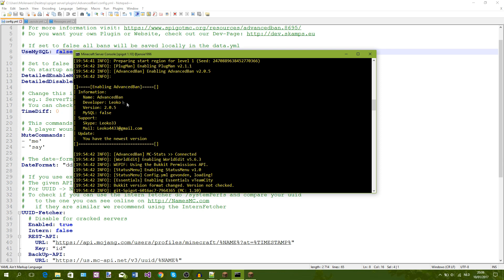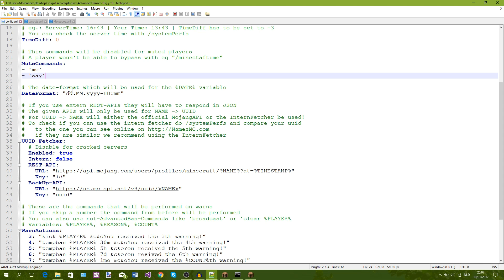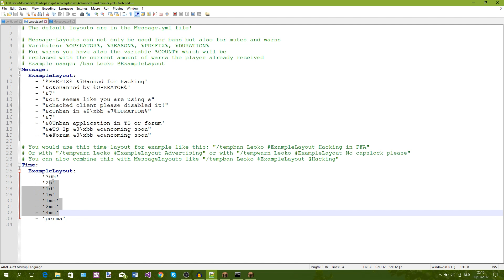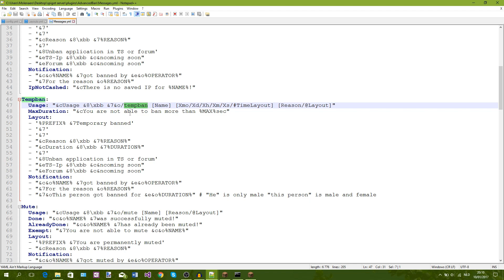ADVANCEDBAN PLUGIN || tutorial [Dutch/Nederlands]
geen thumbail wegens examens

zie hoe jens je wat meer verteld over de advancedBanPlugin waar je spelers makkelijk kunt bannen, kicken en nog meer.
veel kijkplezier.

Mijn naam is Jens en ik speel samen met mijn broer minecraft en rainbow six siege.
Er komen video's woensdag en in het weekend in 1080 HD.